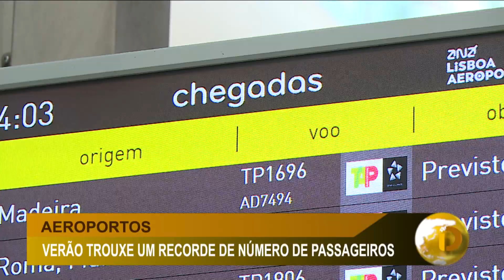DI | RECORDE DE NÚMERO DE PASSAGEIROS NOS AEROPORTOS PORTUGUESES | 54,4 MILHÕES EM 9 MESES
O VERÃO TROUXE UM RECORDE DE NÚMERO DE PASSAGEIROS NOS AEROPORTOS PORTUGUESES SUBIU.SÓ EM NOVE MESES FORAM 54,4 MILHÕES.